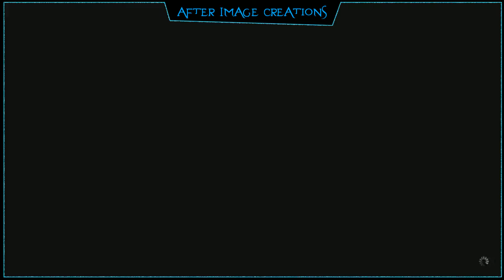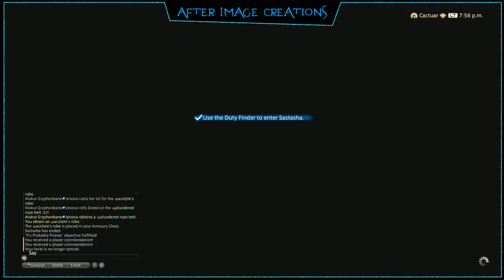[PS4] The Voxel Chronicles : Episode 27: Final Fantasy XIV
Join me as i take on the first dungeon of the game as i learn to Tank with a controller.

Also be sure to watch live and support the community :

Voxelvoice.com